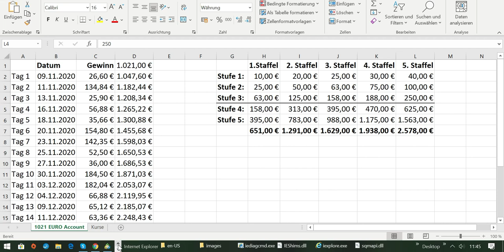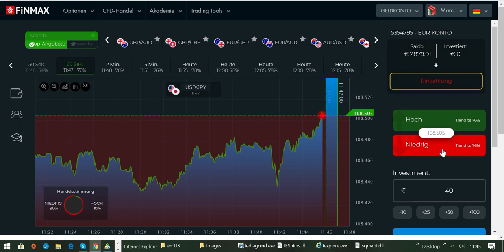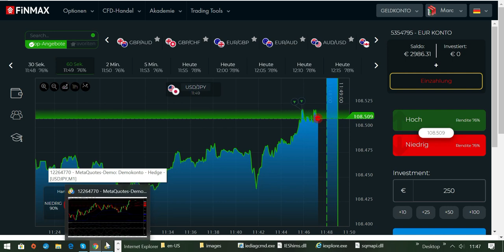Wie man ein 1021 EURO Trading-Konto erfolgreich vergrößert - Tag 20